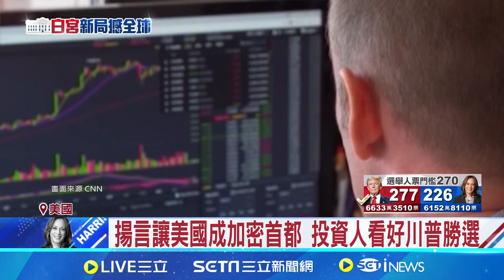川普帶動比特幣噴漲! 突破75000美元創新高 比特幣噴漲! 川普選情一路領先帶動價格創新高│記者 薛霈瑄│【國際焦點】20241106│三立新聞台